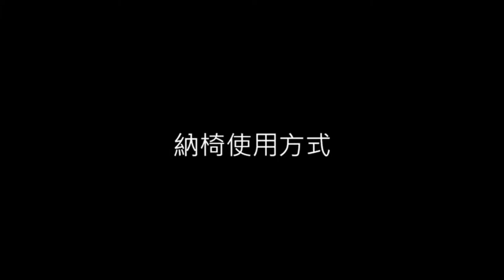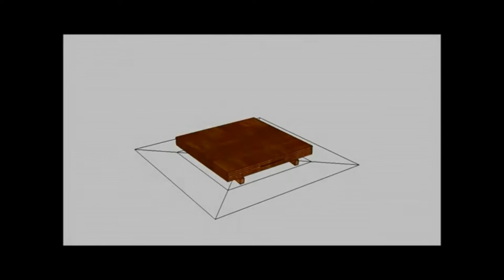2.創意組_05.土木與建築群第二名_國立二林高級工商職業學校_納椅子設計